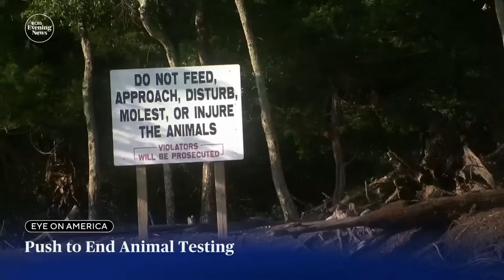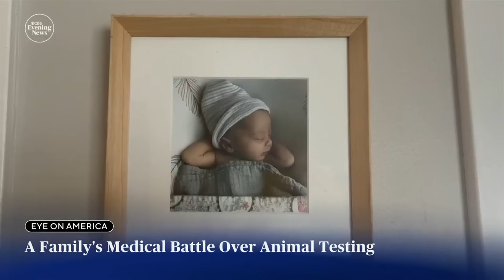Inside the debate over animal testing in medical research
“CBS Evening News” reports on the debate over animal testing in medical research after the Trump administration canceled nearly $28 million in federal grants.

00:00 Trump administration cutting funds for animal testing in medical research
3:11 Child's rare illness highlights promise of animal testing despite opposition